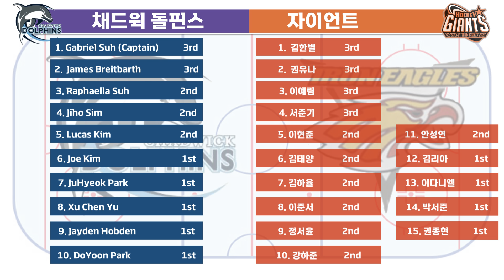[U9] Chadwick Dolphins vs Giants _May 5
21th Incheon Ice hockey Tournament